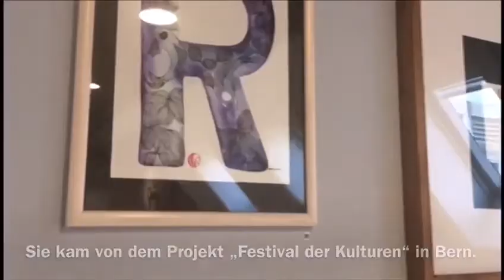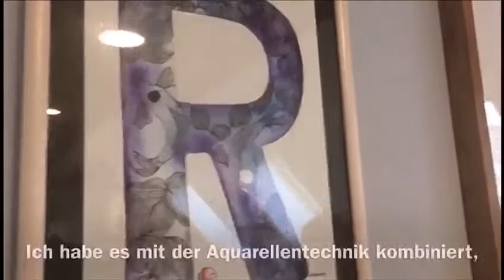Frauenkunst während der Corona-Quarantäne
Zwei Russische Malerinnen erlebten die stillen Tage während der Corona-Quarantäne völlig verschieden. Beide nutzten ihre Kreativität, um Neues zu lernen und sich persönlich zu entwickeln.